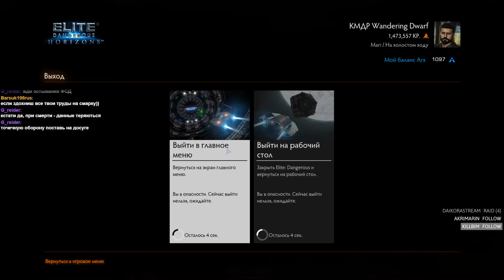CMDR Wandering Dwarf menu clog